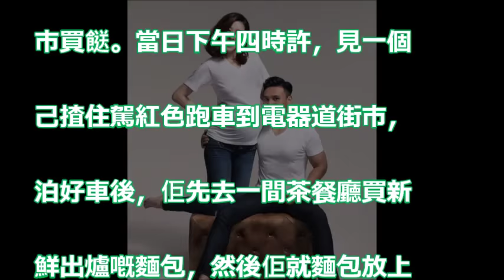【狗仔出更】愛B愛夫又愛犬 巨肚 熊黛林孖老公帶狗睇獸醫